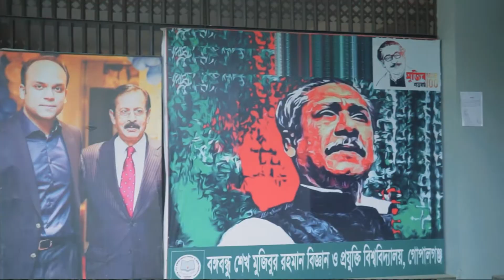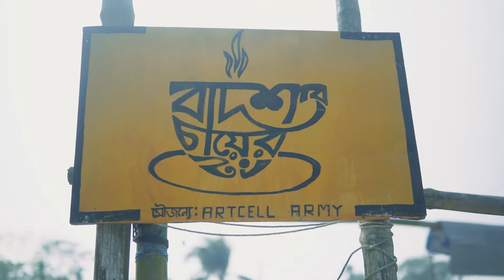Do you miss your Campus ? Winter BSMRSTU x Oniket Prantor ARTCELL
The video is shot on COVID days at December 2020, a short trip to Bangabandhu Sheikh Mujibur Rahman Science and Technology University, Gopalganj.